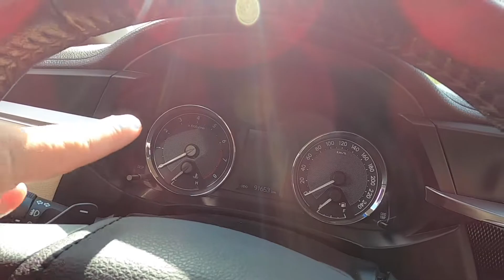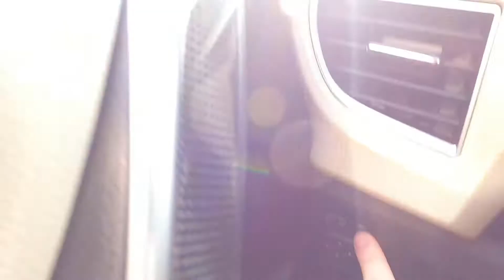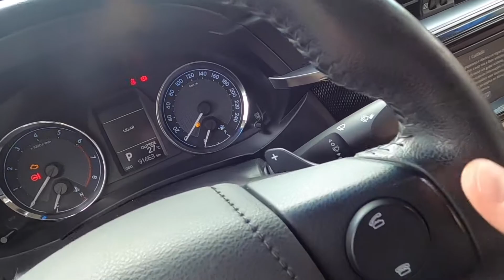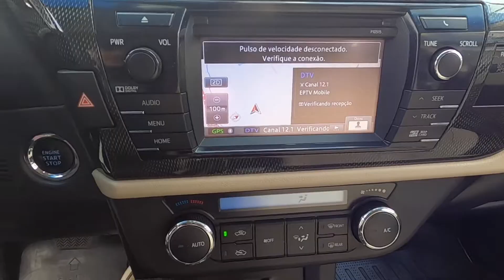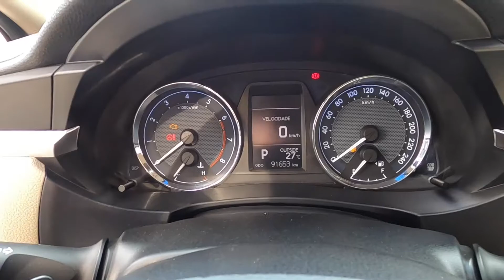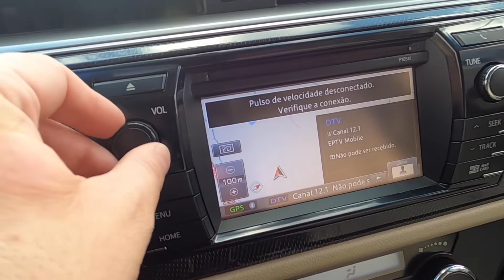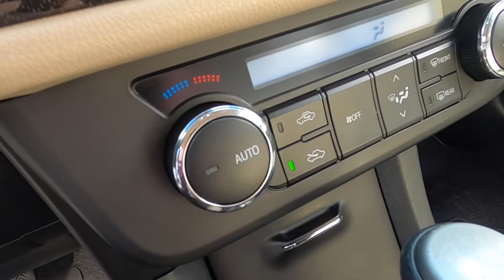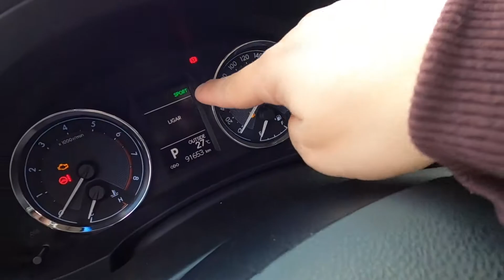Guia de Compra: Toyota Corolla 2.0 Altis 2015 Flex | EXCELENTE USADO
💥 No Guia de Compra hoje vamos apresentar o Toyota Corolla que é o carro mais vendido do mundo, e isso acontece porque o carro entrega tudo que tem, não desaponta em nada e cada vez mais o carro é mais valorizado nas lojas de semi-novos.

- Royal Motors
Venda & Consultoria Automotiva.
Exclusivos de Alta Qualidade.